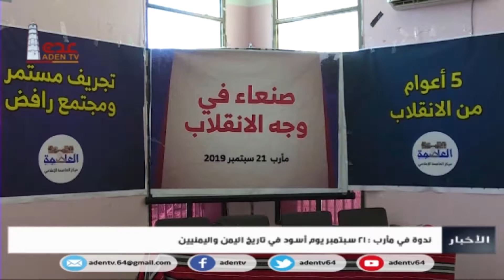قناة عدن الفضائية| ندوة في مارب ... 21سبتمبر يوم اسود في تاريخ اليمن واليمنيين